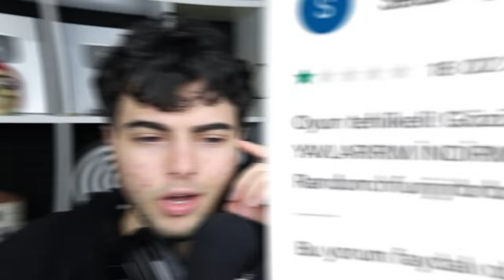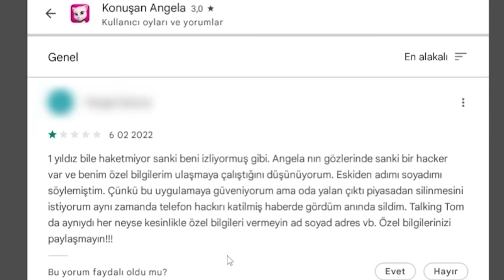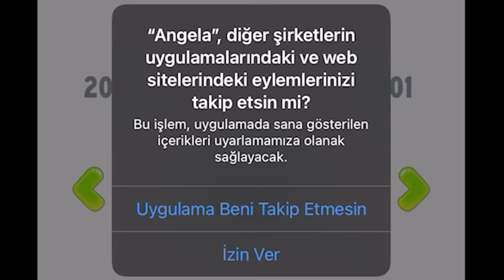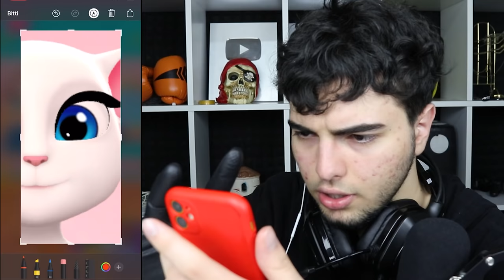Çocuklara Yasaklanmış Oyunu Test Ettim ! *Konuşan Kedi Angela*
Ben Musa,Bu videoda Çocuklara Yasaklanmış Oyunu Test Ettim ! *Konuşan Kedi Talking Angela* Cartoon Cat oyununu oynadık. Çok eğlenceli bir o kadar komik ve troll dolu bir oyun videosu oldu !! Sakın bu oyunu oynamayın. Daha fazla bu tarz aksiyon ve korku dolu videolar gelsin istiyorsanız yorumlarda belirtmeyi unutmayın!!